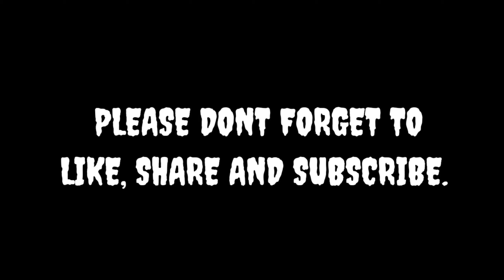Highway Worm (stk Showcase)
Thanks, y'all! :)))